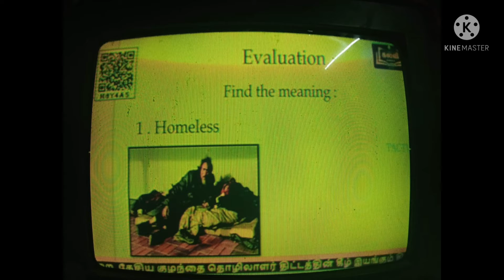KALVI CHANNEL PROGRAM ♥️ TODAY'S CLASS ACTIVITY ♥️ VI ,VII ,VIII STANDARD STUDENTS ACTIVITY 🎈